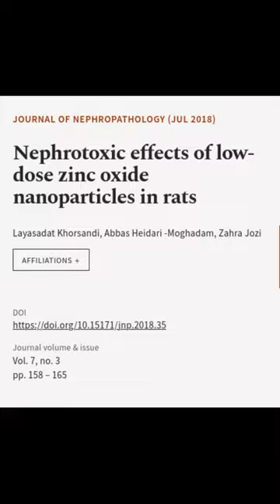Nephrotoxic effects of low-dose zinc oxide nanoparticles in rats | RTCL.TV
### Keywords ###

### Article Attribution ###
Title: Nephrotoxic effects of low-dose zinc oxide nanoparticles in rats
Authors: Layasadat Khorsandi, Abbas Heidari -Moghadam ,and Zahra Jozi
Publisher: Society of Diabetic Nephropathy Prevention
DOI: 10.15171/jnp.2018.35

### Video Timestamps ###
0:00:00 - Summary
0:00:53 - Title
0:00:59 - End